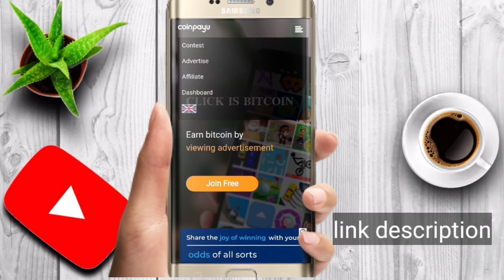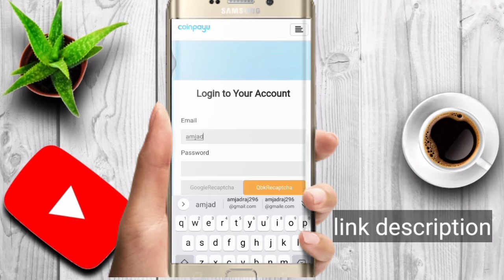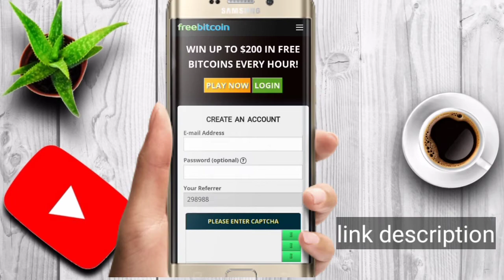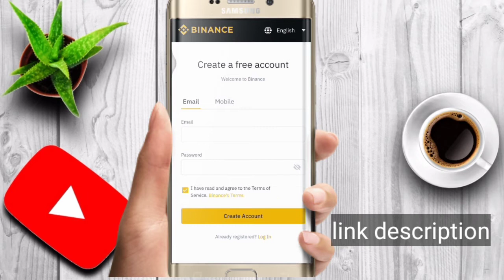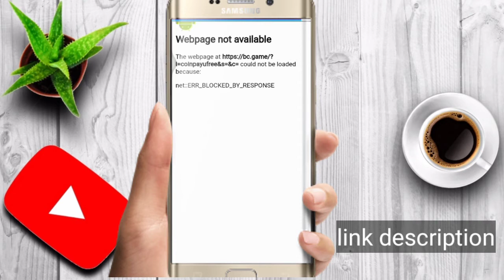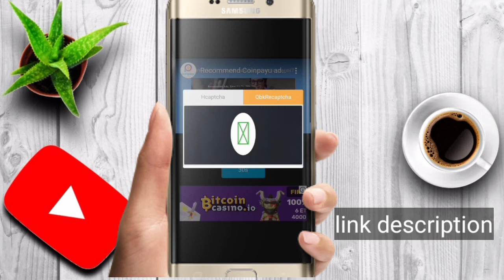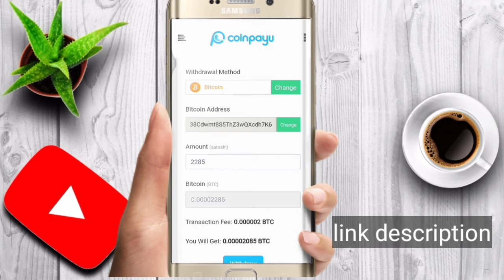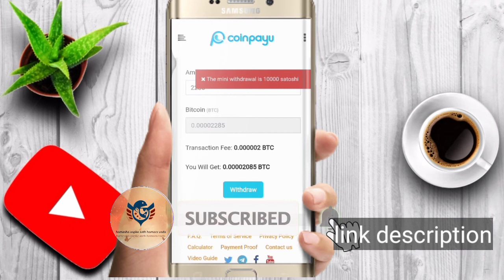How to earn money online kasa Karen new website